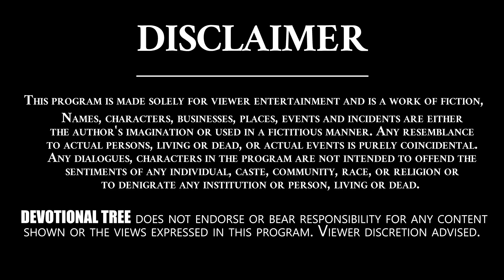Karkataka Rasi 2021 Telugu | 2021 Rasi Phalalu Telugu By Nanaji Patnaik | Cancer Horoscope 2021 | DT